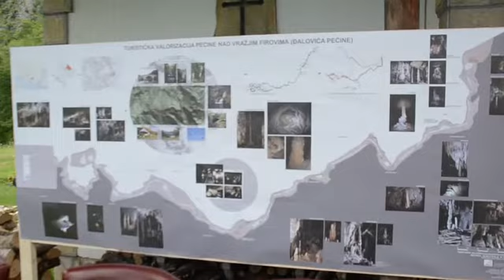Potpisani su Ugovori o izgradnji žičare od manastira Podvrh do Đalovića pećine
Potpisani su Ugovori o izgradnji žičare od manastira Podvrh do Đalovića pećine, vrijedne oko četiri miliona eura, i žičare-šestosjeda na lokaciji Cmiljača, vrijedne osam miliona eura
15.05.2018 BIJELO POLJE